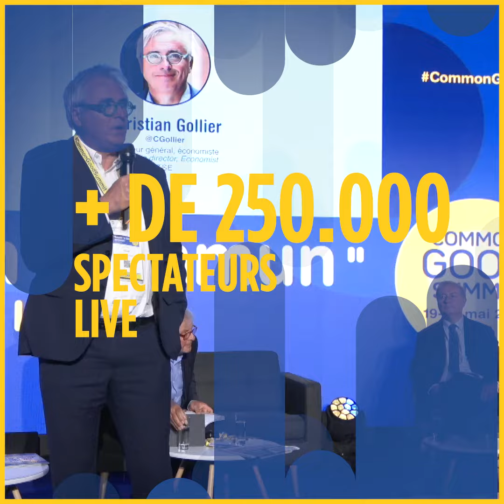Best-of Common Good Summit 2022